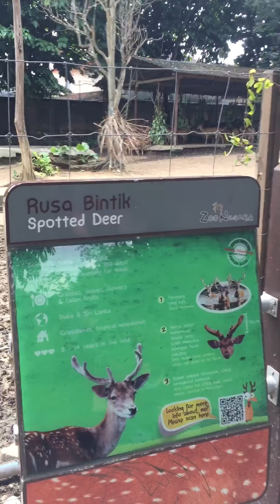National zoo kL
حديقة الحيوانات# باغ وحش # كوالالامبور